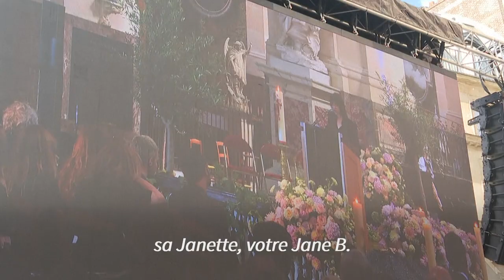La France dit adieu à Jane Birkin, son Anglaise préférée | AFP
Des stars et de nombreux anonymes sont venus dire adieu lundi à Jane Birkin, "ex-fan des sixties" comme elle le chantait, lors d'émouvantes obsèques en l'église Saint-Roch à Paris.